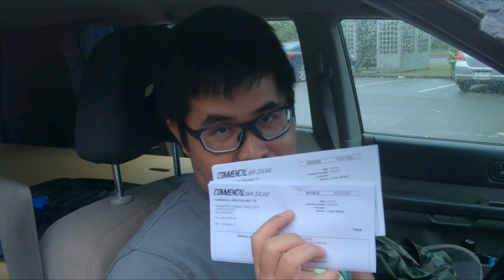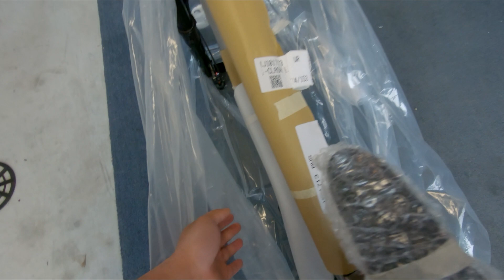COMMENCAL CLASH ESSENTIAL GUN METAL GRAY FIRST REAL NEW BIKE DAY , UNBOXING New CLASH - CZ3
IN THEORY THIS  is a bike that will not be a pain to climb and will go downhill anytime! WELCOME MY FIRST BRAND NEW BIKE DAY .

A SOLID WARRANTY, 27.5 inch wheels, Made of metal (not plastic [resin]), with 180mm Travel Enduro bike, kitted out with 2021 FOX 38 and 2021 fox FLoat x2 and an SLX groupset
Its a bit late, it took time but I am proud of it! After settling some adult priorities, and some upgrades in the skill department I think I deserve this bike .

This is my first upload about COMMENCAL CLASH ESSENTIAL 2021 CZ3 and surely not the last !  THIS is NOT A COMMENCAL CLASH REVIEW this is just an UNBOXING

Commencal Meta 2021 is the 29
Commencal Clash 2021 is the 27.5